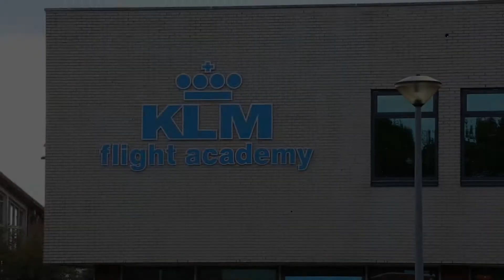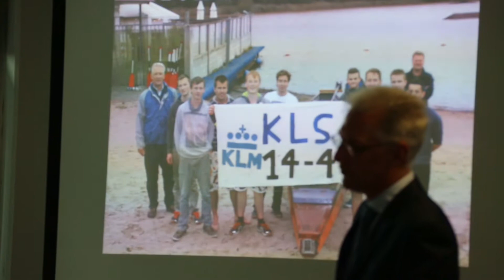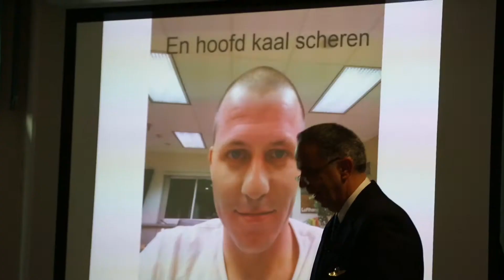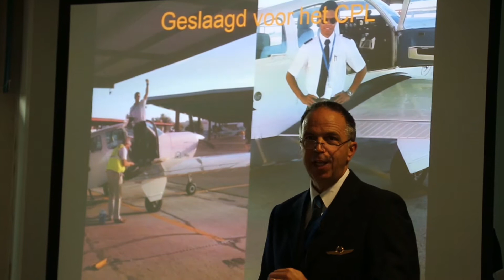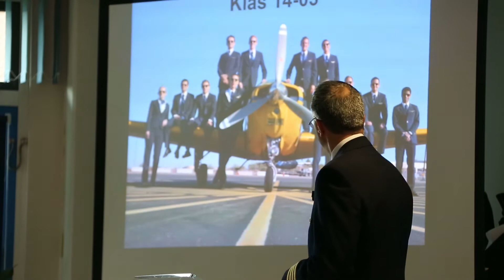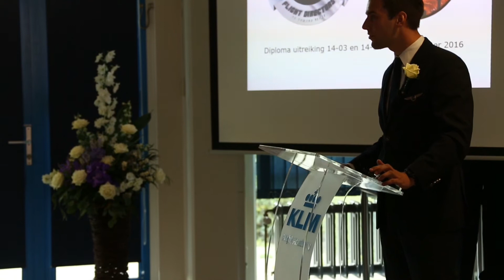KLM Flight academie Eelde diploma uitreiking 2016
Op vrijdag 23 september kregen 20 leerlingen van de KLM Flight Academie in Eelde hun diploma voor de Boeing 737, waaronder Jessey Kochheim.